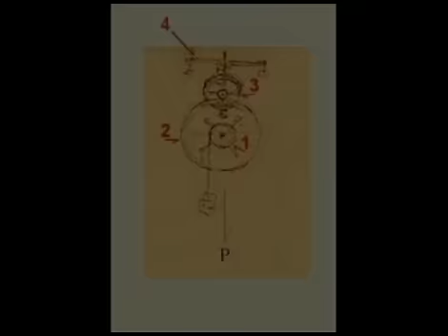PASTIME BY LEONARDO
The kinetic sculpture inspired by a sketch by Leonardo da Vinci. Kinetic sculpture works great and shows how his calculations were correct.
The most amazing perpetuum mobiles, useless machines, experiments, inventions,  strange and extraordinary science artefacts and art kinetic objects from around the world.